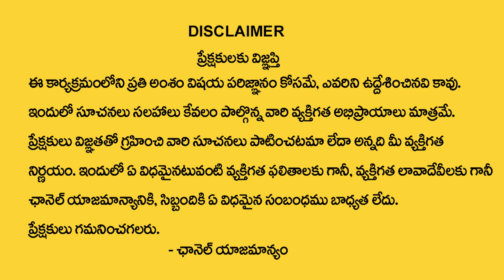మర్చి 31లోపు సింహ రాశి వారికి ఏం జరగబోతుందంటే? || Simha Rasi 2023 March Rasi Phalalu | Leo Sign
Watch ►మర్చి 31లోపు సింహ రాశి వారికి ఏం జరగబోతుందంటే? || Simha Rasi 2023 March Rasi Phalalu | Leo Sign